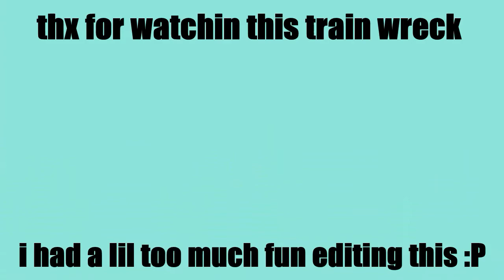breakin in houses cause why not (w/ emma)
hey guys, its been a while but today we broke in houses so enjoy :P